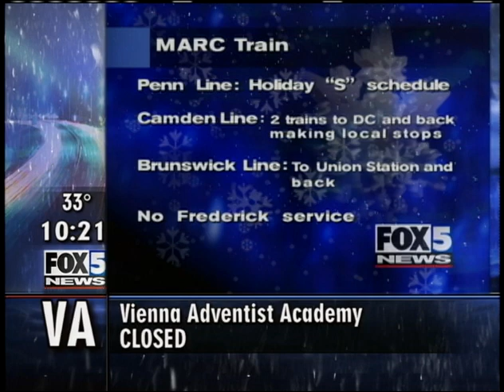Revisiting the Blizzard of 2003 in DC, Maryland and Virginia and impacts on Metro service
A look at the transportation impacts during the historic February 2003 blizzard during a newscast on the night of February 16, 2003.

To see a complete timeline of DC's snowiest blizzards, go